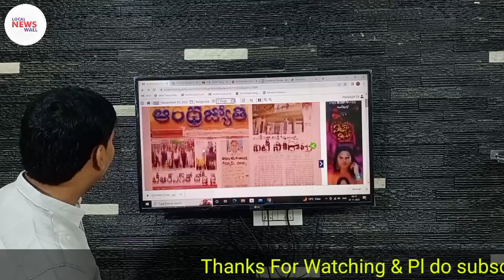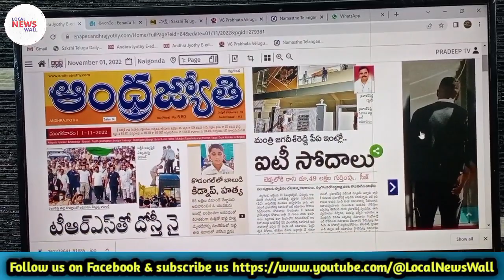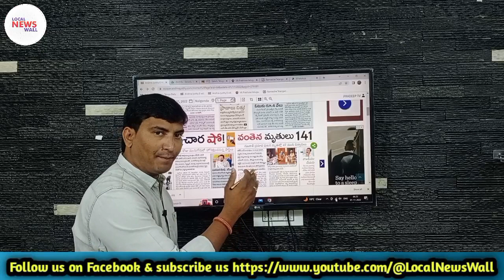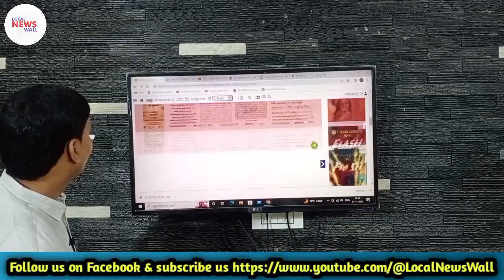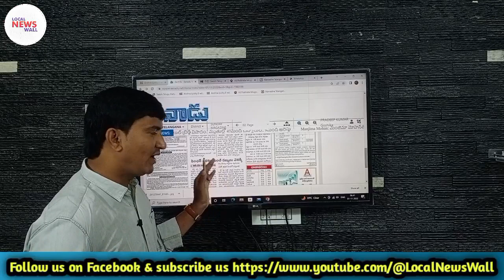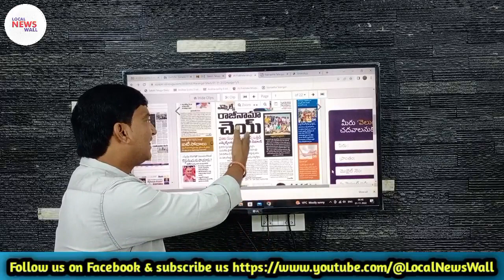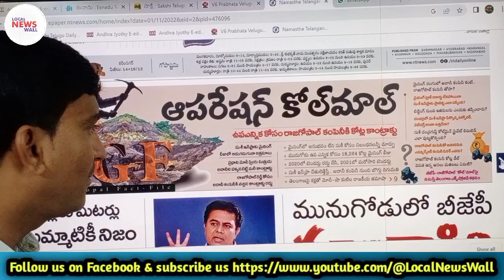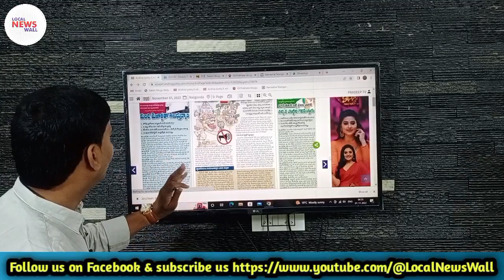Morning News with Pradeep Kumar 01/11/22 |Local News wall | వార్తా పత్రికల విశ్లేషణ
Local News wall YouTube చానెల్ లో ప్రత్యేకంగా తెలంగాణ కి సంబంధించి వార్తా పత్రికల విశ్లేషణ ను అందించడం జరుగుతుంది. ప్రతి రోజు ఉదయం 8 గంటల వరకు ఈ వార్తా పత్రికల విశ్లేషణ ను ఇవ్వడం జరుగుతుంది. ముఖ్యంగా సాక్షి, ఈనాడు, ఆంద్రజ్యోతి,నమస్తే తెలంగాణ, వెలుగు పత్రికల ను  మరియు ఇతర వార్తా ప్రచురణల విశ్లేషణ మరియు దానికి సంబంధిత వ్యక్తుల అభిప్రాయాలను ఇంటర్వ్యూ ద్వారా వీక్షకులకు అందించబడుతుంది.

Local News wall YouTube channel provides analysis of news papers especially related to telangana. Daily analysis of these news papers is given till 8 am. In particular, analysis of Sakshi, Eenadu, Andhra Jyoti, Namaste Telangana, Velanu and other news publications and opinions of related persons are presented to the viewers through interviews.

కేవలం పత్రికల లో వచ్చిన వార్తలే కాకుండా ప్రజా సమస్య లకు  సంబంధించిన వార్తా లను కూడా విశ్లేషణ ద్వారా అందించబడుతుంది. కేవలం పత్రికలలో ప్రచురింపబడ్డవే కాకుండా మాదృష్టికి వచ్చిన  ప్రచురించని వార్తలను కూడా వీక్షకులకు అందించబడును.జిల్లాలో వార్త పత్రికల మాద్యామాల ద్వారా వస్తున్న వార్తల ద్వారా విశ్లేషణ చేసి ప్రజలకు చేరవేయడమే లోకల్ న్యూస్ వాల్ లక్ష్యం.